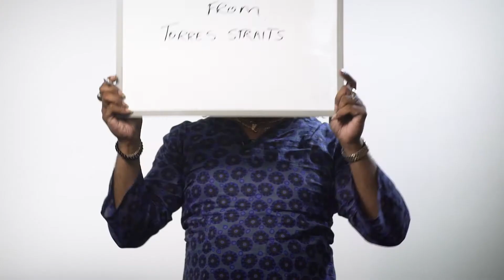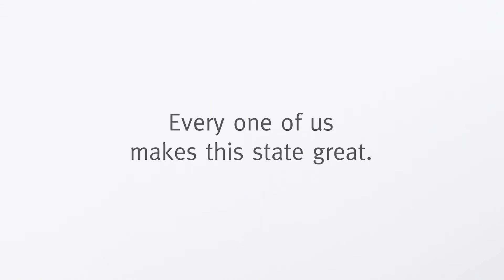2017 Queensland Day - WE ARE QLD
WE ARE QLD focusses on everyday Queenslanders, and their place in our great state.  WE ARE QLD encourages Queenslanders to take a moment this Queensland Day to think about what makes them a special part of Queensland, and share their Queensland story.